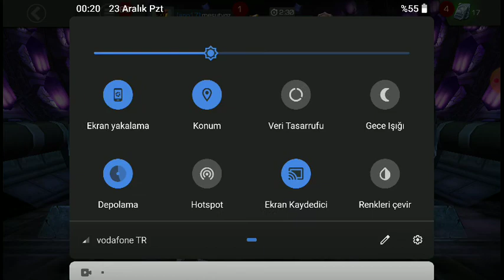Marvel şampiyonlar turnuvası büyük kristal açılımı#